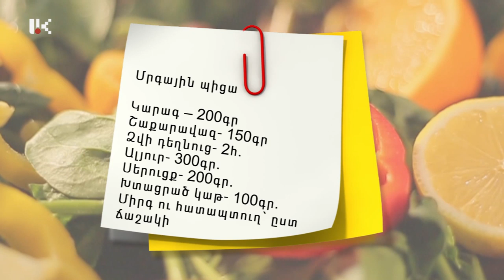ԽՈՀԱՆՈՑԱՅԻՆ ԶՐՈՒՅՑՆԵՐ /ՆՈՆԱ ՊՈՂՈՍՅԱՆ/ 25.07.2019